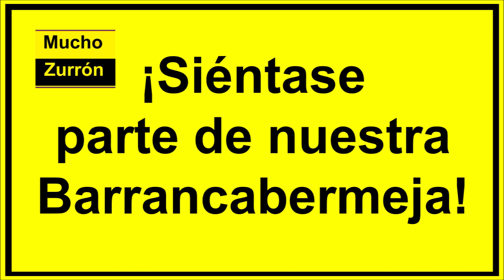CALLE 48 DEL BARRIO PALMIRA. BARRANCABERMEJA COLOMBIA.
Barrancabermeja Colombia.
Septiembre 02 de 2023
El amor es paciente, es bondadoso. El amor no es envidioso ni jactancioso ni orgulloso. No se comporta con rudeza, no es egoísta, no se enoja fácilmente, no guarda rencor.
1 Corintios 13:4-5

Todos los días le pido a Dios que no me permita rendirme, entiendo que la tarea no es fácil, que a todos nos cuesta trabajo ser agradecidos con la tierra que pisamos, que vivimos lejos de la verdad.
Amo esta tierra llamada Barrancabermeja, aunque mi pueblo natal es ZAPATOCA.

RAGO GOMEZ.
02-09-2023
ALERTA CONDUCTORES DE BARRANCABERMEJA.